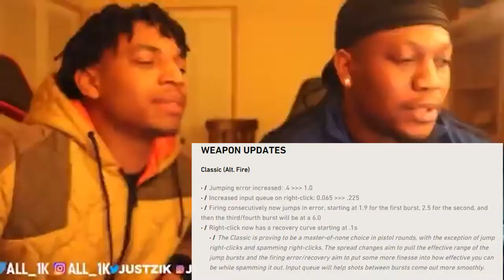When a VIPER main goes DEMON MODE in VALORANT😈